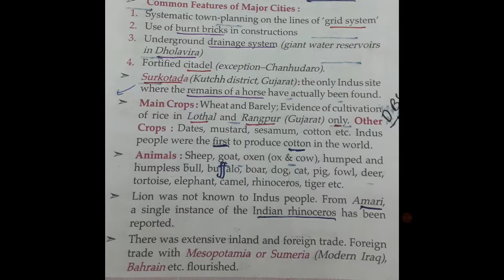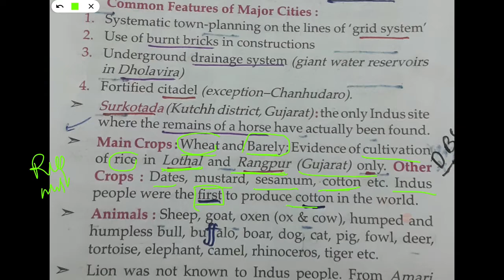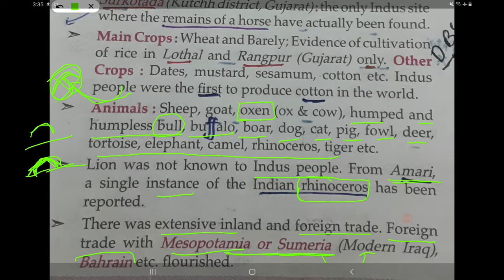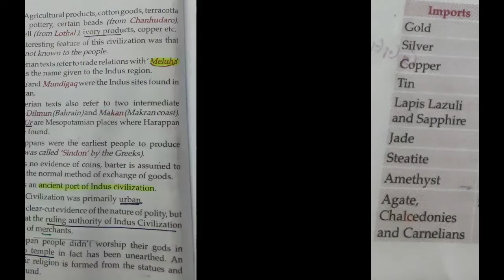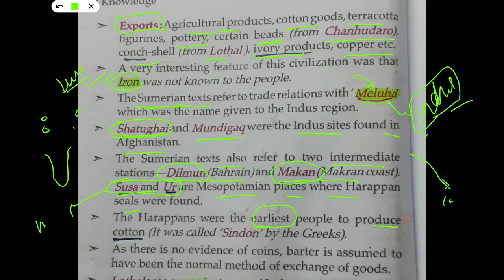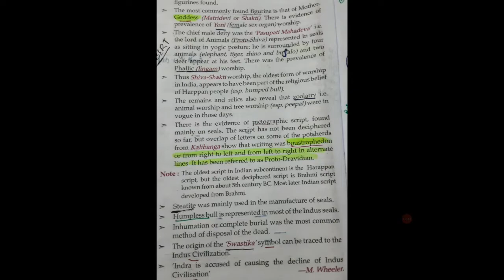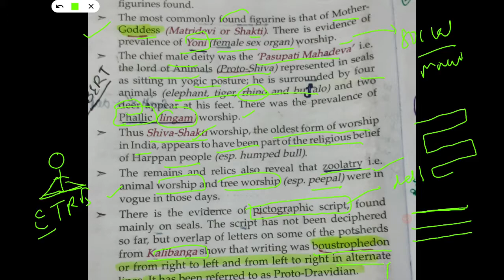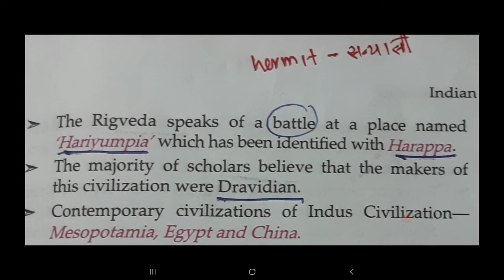L2 || Lucent's GK || ANCIENT HISTORY || IVC || Part 2